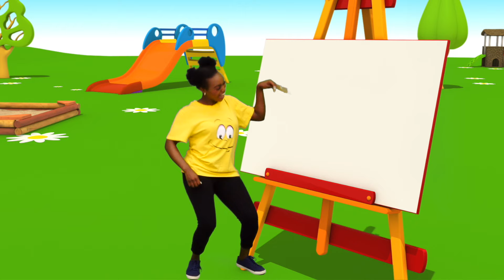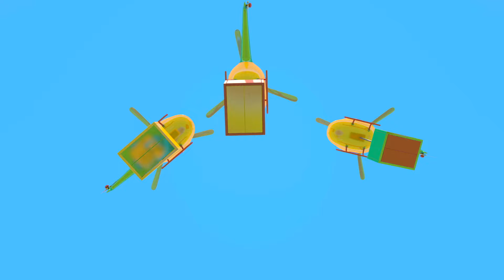🎵 Sing With Leo Bingo & House | Non-Stop Fun and Music | Best Children's Songs Compilation 🎈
Hello, little singers and builders! 🌟 Join for a delightful sing-along with ""Sing With Leo: Bingo & House"" and other fun-filled songs! This video is packed with the best children's songs that are perfect for kids who love to sing, dance, and play. 🎵✨ Our collection of lively tunes will bring joy and excitement, making every moment a fun-filled adventure.

Sing along with Leo to the classic ""Bingo"" 🐶 and help him build with ""House"" 🏠, and enjoy other joyful songs that will keep you entertained and smiling. Our songs are designed to entertain and educate, turning playtime into a delightful musical journey. Whether it’s playtime, learning time, or just a moment to sing and dance, Leo has something special for every occasion.

Let’s create wonderful memories together with the best nursery rhymes and children's songs for kids of all ages.

Sing. Dance. Build! 🚀🎈

Let’s make every moment a joyful adventure with Leo! 🌈✨